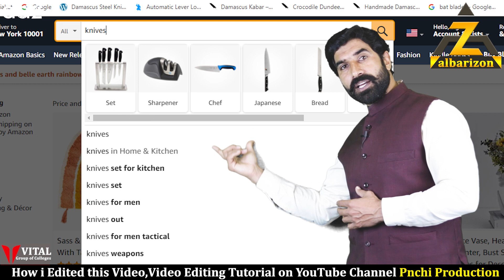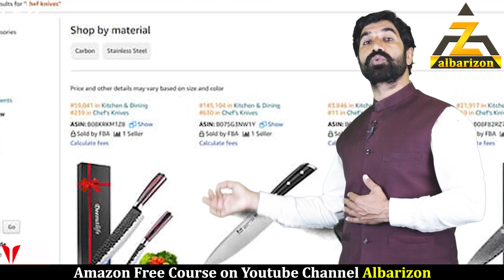Product Hunting in Amazon Part 3 | Competitor Analysis | Amazon Free Course Class 9 | Albarizon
Is video mai hum ap ko btaye gy k amazon par product hunting mai competitor analysis kya hota hai prodcut keywords or product description kya hoti hai or kitni zrori hoti hai۔
اس ویڈیو میں پروڈکٹ تلاش کرنے کے لیےمزید تین نقاط کو تفصیل سے بیان کیا گیا ہے۔
1۔ Competitor Analysis
2۔ Description
3۔ Keywords